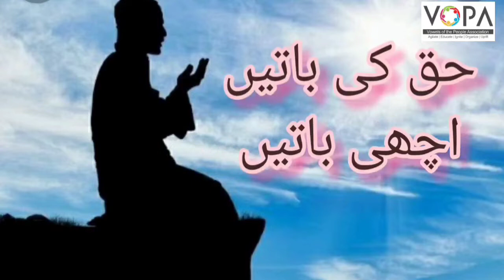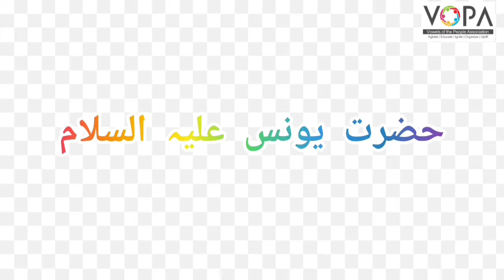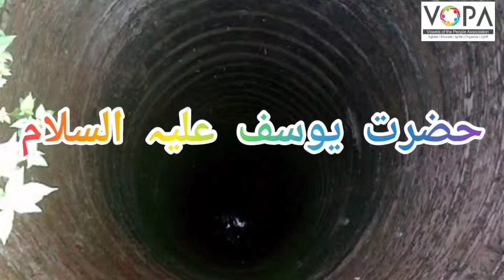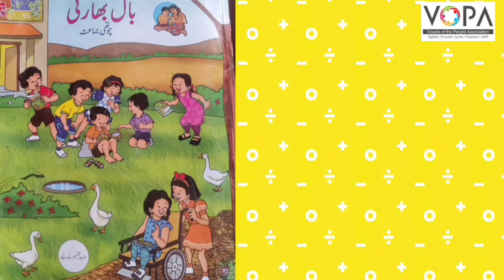4th | Urdu | Chap No 20 | صبر کا پھل | V1 | VSchool